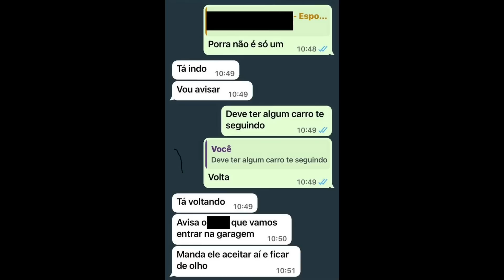URGENTE: ESPOSA DO SEN. MARCOS DO VAL É PERSEGUIDA NAS RUAS. VEJA OS PRINTS.